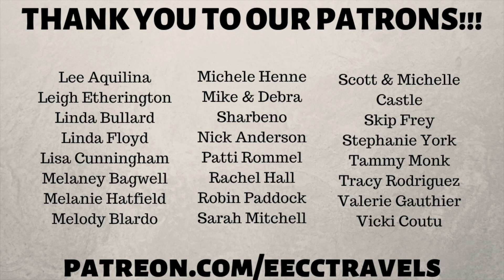DID WE FEEL SAFE IN EGYPT???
We visited Egypt on our Three Continent Cruise and saw the last standing Wonder of the Ancient World.  But did we feel safe on this trip?  Do we feel Egypt is a safe place for tourists to visit?  Do we recommend you visit Egypt?